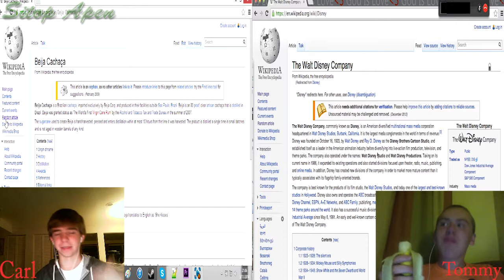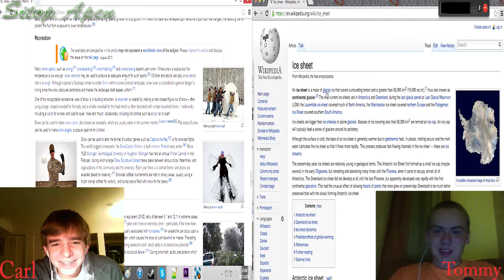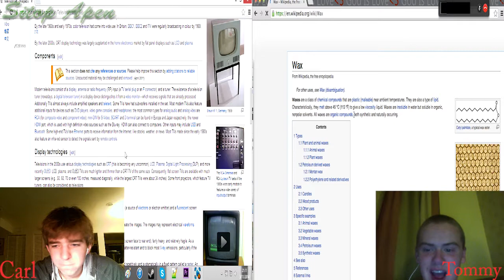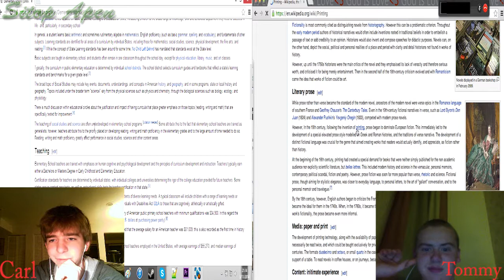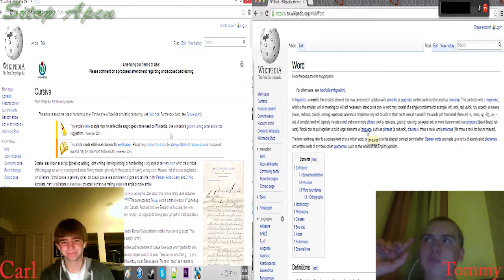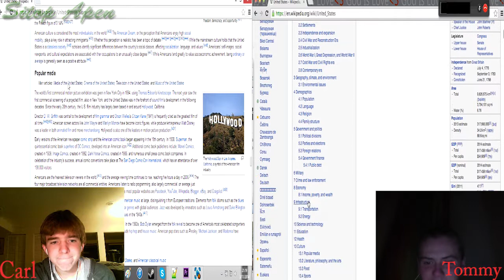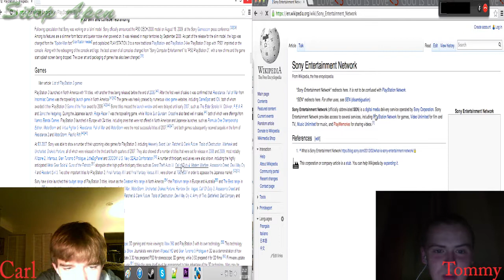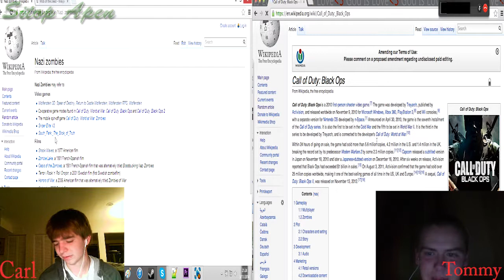Let's Play the Wiki Game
In this first Let's Play, Sitop Apen and Tommy play the Wiki game! The rules are simple. Get from place to another on Wikipedia using only blue links. Hope you enjoy!